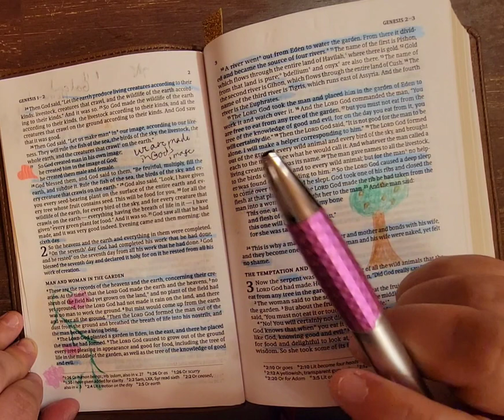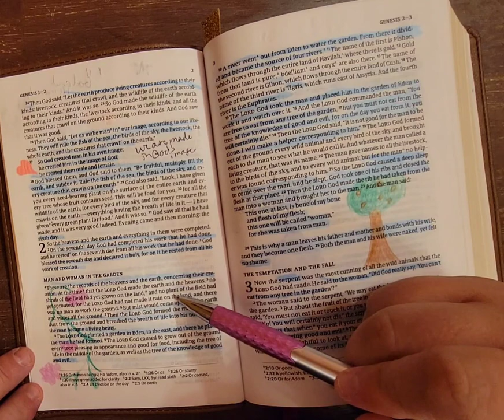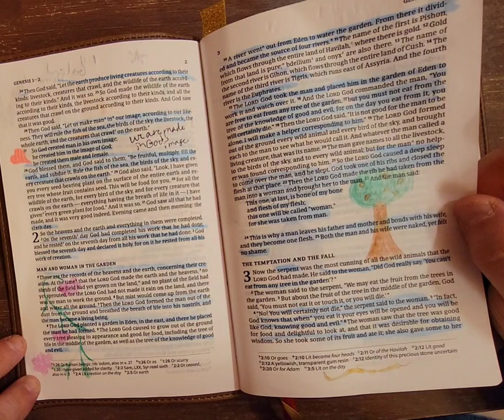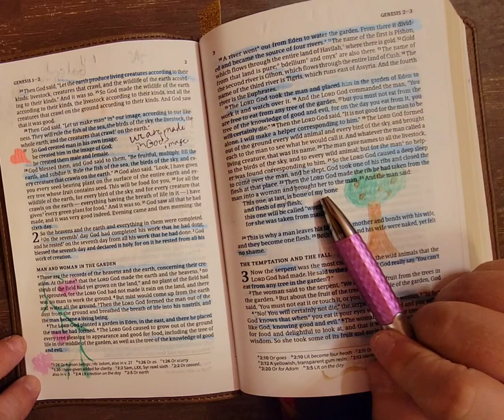Christian ASMR: Read the Old Testament with me-Genesis ch 1-2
Starting in Genesis,I read you the first two chapters with my notes